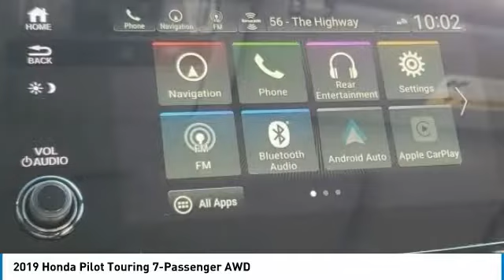2019 Honda Pilot Marysville, Dublin, Delaware, Worthington, Marion, OH KB089744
Obsidian Blue Pearl New 2019 Honda Pilot available in Marysville, Ohio at
2019 HONDA PILOT Marysville, OH
Stock# KB089744

Honda Marysville
640 colemans Crossing Blvd

Boasts 26 Highway MPG and 19 City MPG! This Honda Pilot delivers a Regular Unleaded V-6 3.5 L/212 engine powering this Automatic transmission. Wheels: 20 Machine-Finished Alloy, VSA Electronic Stability Control (ESC), Voice Activated Dual Zone Front Automatic Air Conditioning.

*This Honda Pilot Comes Equipped with These Options *
Valet Function, Trunk/Hatch Auto-Latch, Trip Computer, Transmission: 9-Speed Automatic -inc: Shift-By-Wire (SBW) and paddle shifters, Transmission w/Driver Selectable Mode, Tires: 245/50R20 102H AS, Tire Specific Low Tire Pressure Warning, Tailgate/Rear Door Lock Included w/Power Door Locks, Systems Monitor, Strut Front Suspension w/Coil Springs.

Stop by Honda Marysville located at 640 colemans Crossing Blvd, Marysville, OH 43040 for a quick visit and a great vehicle!